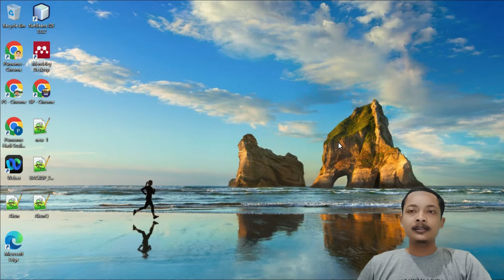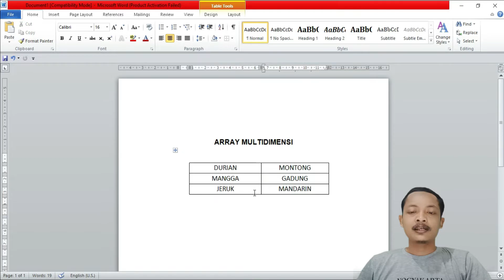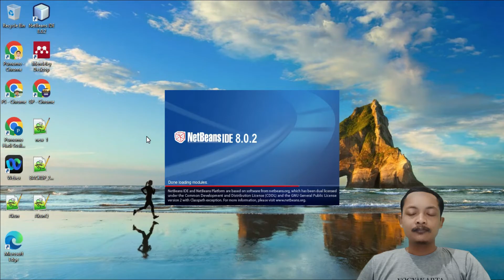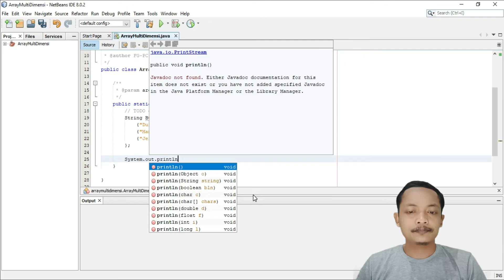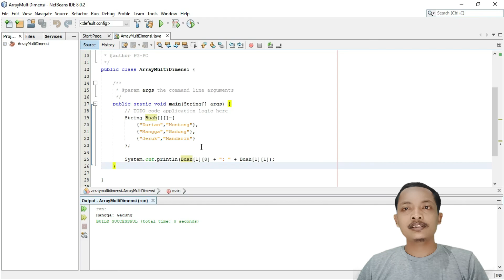Konsep Dasar ARRAY Multidimensi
Di video kali ini kita akan membahas tentang Konsep Dasar Array Multidimensi. Ini adalah konsep baru dalam pemrograman yang memungkinkan beberapa variabel ditugaskan ke satu instance. Kami akan menjelajahi cara kerjanya dan bagaimana Anda dapat menggunakannya dalam proyek pemrograman Anda.
Jika Anda tertarik untuk mempelajari lebih lanjut tentang Array Multidimensi, maka video ini cocok untuk Anda! Di akhir video ini, Anda akan memiliki pemahaman yang lebih baik tentang konsep pemrograman baru ini dan dapat menggunakannya dalam proyek Anda dengan lebih efektif.

In this video, we're going to be talking about the Konsep Dasar Array Multidimensi. This is a new concept in programming that allows for multiple variables to be assigned to a single instance. We're going to be exploring how it works and how you can use it in your programming projects.
If you're interested in learning more about Array Multidimensi, then this video is for you! By the end of this video, you'll have a better understanding of this new programming concept and be able to use it in your projects more effectively.

Edit foto/Thumbnail: Canva
Edit video: KineMaster
Kelola channel: Yt Studio dan Chrome